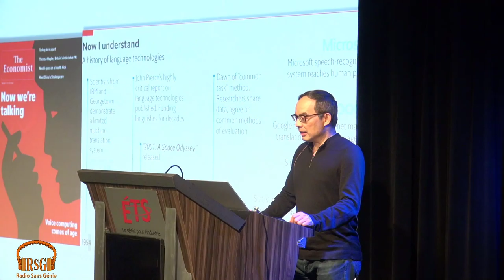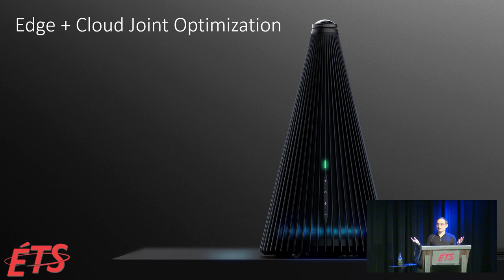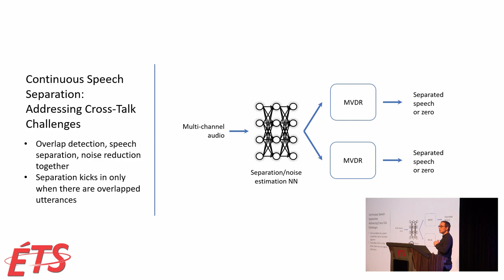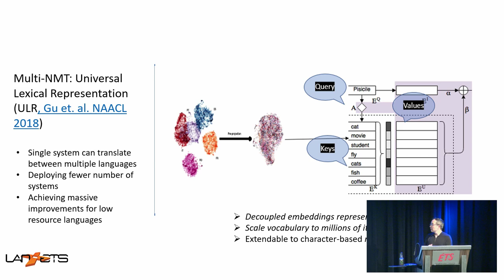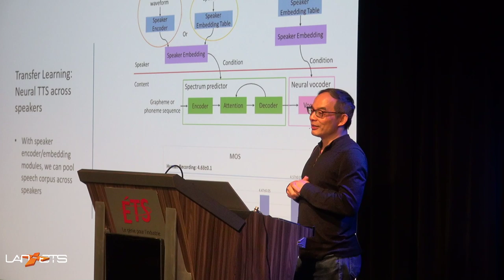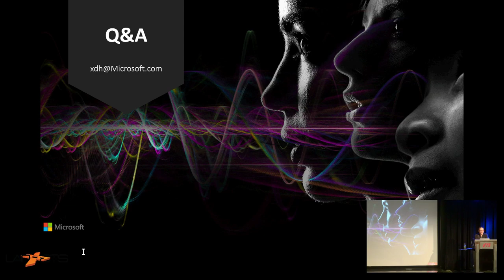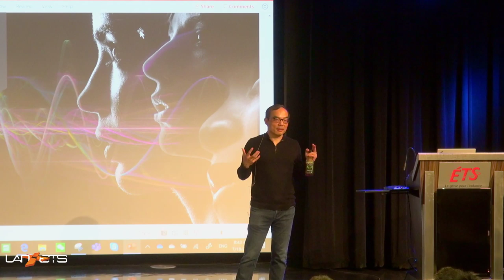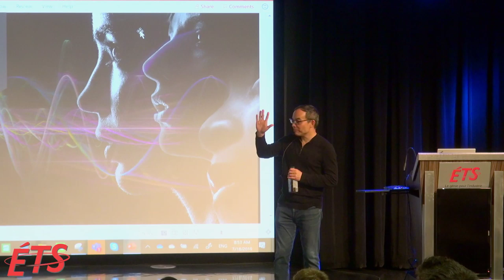2019 JSALT Plenary Talks - XUEDONG HUANG